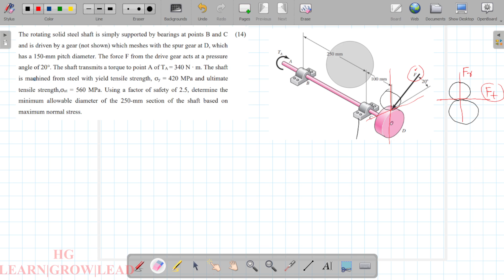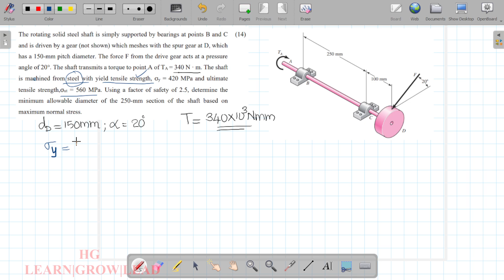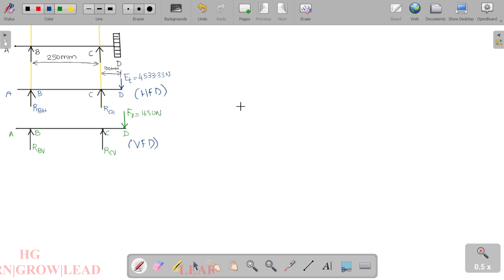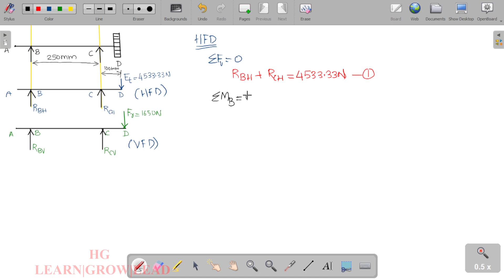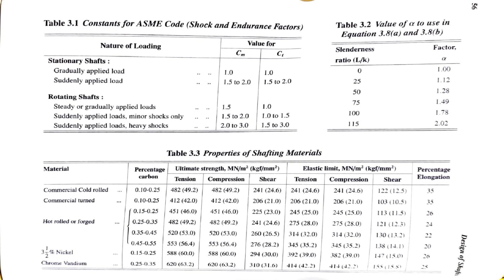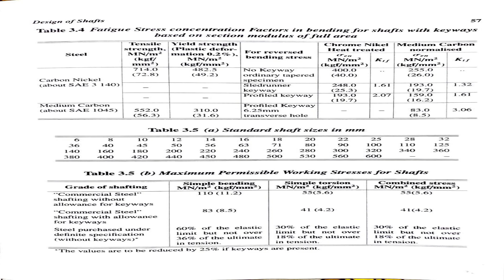MET 401: DESIGN OF MACHINE ELEMENTS_ MODULE 1_LECTURE 03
ME 401: DESIGN OF MACHINE ELEMENTS - I _ MODULE 6_LECTURE 03 (2015 SCHEME)

Design of Shaft_Sample Problem 02
(Previous Question 2019 Scheme Solved)

Module VI (2015 SCHEME) Previous Lectures: 👇👇👇👇

1. (Design of Shaft_Design Concepts)